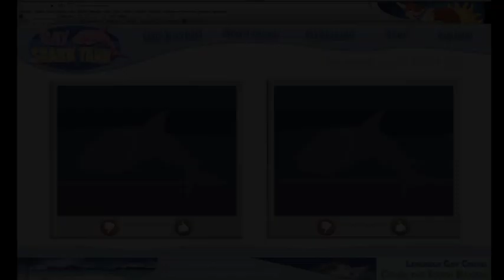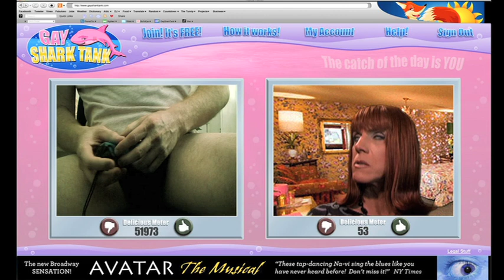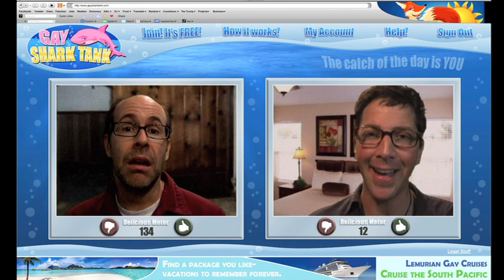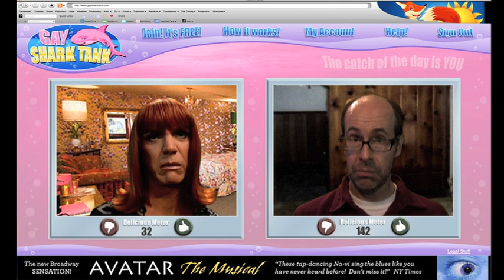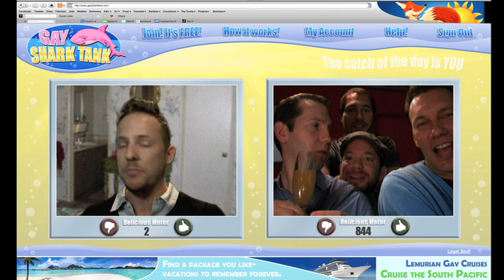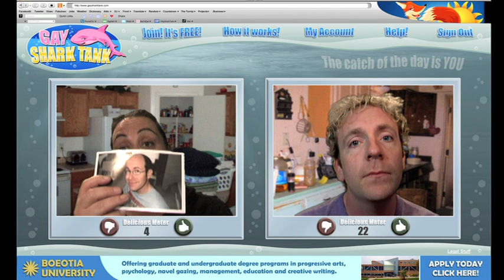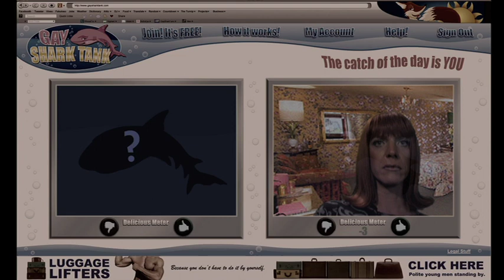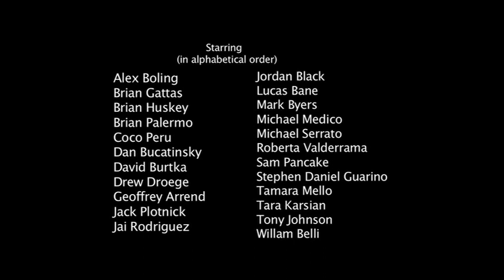GaySharkTank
REVIEWS:

"Gaysharktank.com -- Director Guy Shalem and his huge cast clearly had a good time making this 15-minute Chatroulette parody. Just when you worry that the fun concept has overstayed its welcome, Shalem quickly wraps it up. This one should definitely be an audience-pleaser"

IndieWIRE

‎"A sardonic look at social networking and online matchmaking, GaySharkTank.com provides a series of very funny split-screen video speed dates. The cast members are uniformly fantastic, and the underlying message about what men want—and don't want—is effectively, if snarkily communicated."

FRONTIERS MAGAZINE

"freaking hilarious short film!!"

GAY.COM

GAYSHARKTANK.com
15 minutes comedy short

In early 2010 Chatroulette.com, a website that allows people to meet other online strangers via web cam, became an internet sensation.

gaysharktank.com is a film about the first gay knock off site told through the interactions of 25 strangers looking for love, lust, and other things you might look for on a random gay video chat.

Sink your teeth into this hilarious short film by Guy Shalem (guyshalem.com) and featuring some of the funniest actors and comedians working today.

Starring: Alex Boling, Brian Gattas, Brian Huskey, Brian Palermo, Miss Coco Peru, Dan Bucatinsky, David Burtka, Drew Droege, Geoffrey Arrend, Jack Plotnick, Jai Rodriguez, Jordan Black, Michael Medico, Michael Serrato, Roberta Valderrama, Sam Pancake, Stephen Daniel Guarino, Tamara Mello, Tara Karsian, Willam Belli and many more..

* GaySharkTank in Festivals:

Outfest (Boy's Shorts: World Premiere)

OutFilm Connecticut (Jury Award for Best Short Film)

Tampa Gay & Lesbian Film Festival (Best Short Film)

Amsterdam Gay & Lesbian Film Festival

Anaheim Int'l Film Festival

Boston LGBT Film Festival

Brisbane Queer Film Festival (Australia)

CineSlam Film Festival (Vermont)

DESPERADO: Phoenix Gay & Lesbian Film Festival

Florida Film Festival

FRAMELINE: San Francisco LGBT Film Festival

Hong Kong Lesbian & Gay Film Festival

Kansas City Gay & Lesbian Film Festival

Laugh Out Loud Shorts (Brooklyn, NY)

Mardi Gras Film Festival (Sydney, Australia)

Out Takes Film Festival (New Zealand)

OUTrageous: Santa Barbara LGBTQ Film Festival

QFest (Houston, TX)

REELING: Chicago Lesbian & Gay Film Festival

Sacramento Int'l Gay & Lesbian Film Festival

Seattle Lesbian and Gay Film Festival

Southwest Gay and Lesbian Film Festival (New Mexico)

St. Louis QFest

Festivals Selects: Best Gay Shorts DVD, Vol. 1